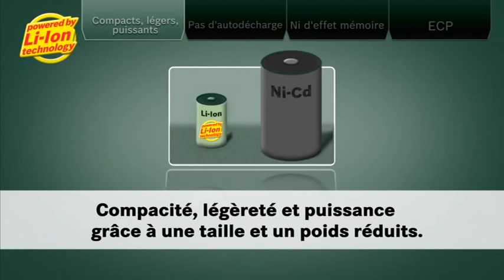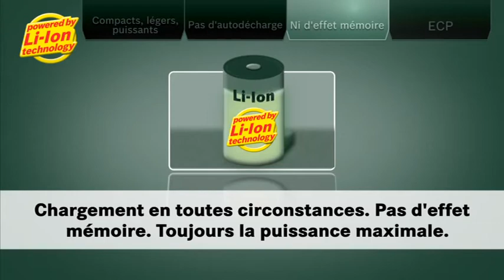La technologie Lithium-ion sur les outils sans fil de Bosch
25/05/2015
Dorénavant les outils sans fil Power4all bénéficient de la technologie Syneon Chip gérant l'énergie de votre outil selon votre projet.

Les outils équipés d'une batterie Lithium-Ion sont quasiment toujours prêt à l'emploi. Vous pouvez remettre la batterie en toute tranquilité sur sa base après chaque utilisation sans vous soucier de son niveau de charge. Vous pouvez oublier l'autodécharge et l'effet mémoire. Vos produits sont alors plus endurant, la performance n'est plus une question de taille.